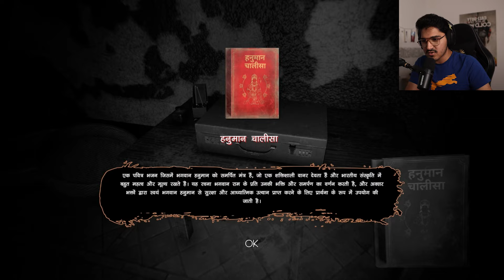KAMLA Is Finally Free - [ENDING]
Finally Kamla ke Andar ka Bhoot Nikal Diya!

Old Jeans.